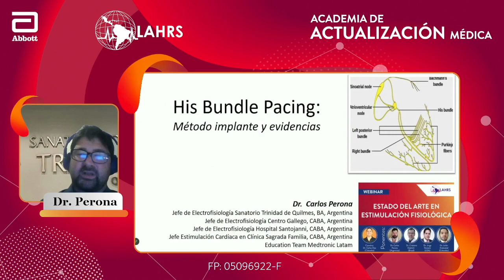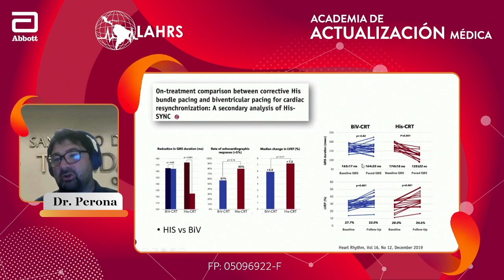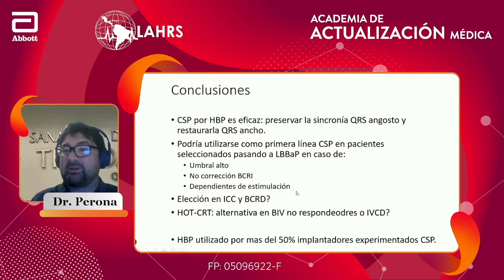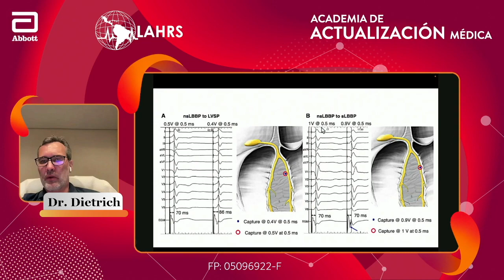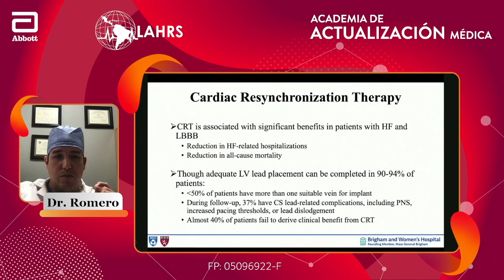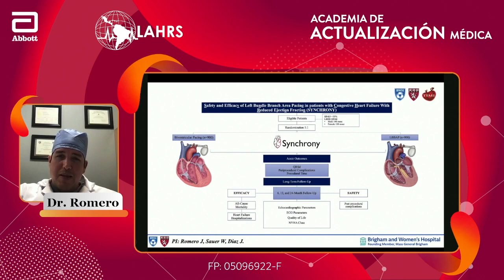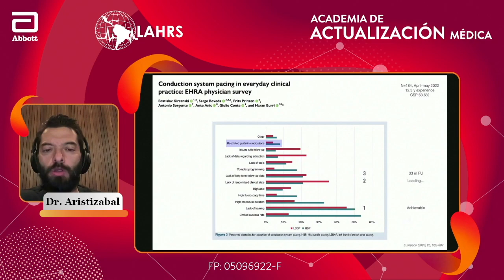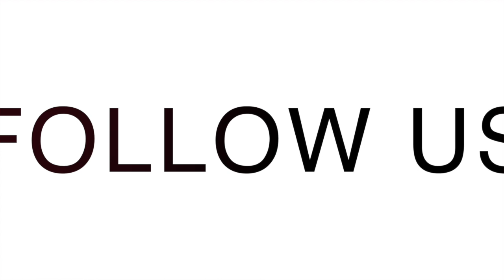Estado del arte en estimulacion fisiologica 02ago23